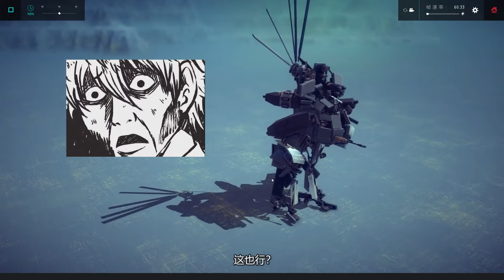围攻秀：战斗机和直升机变形金刚同时登场，竟能边飞边变身战斗！陈老湿游戏解说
谁更厉害？喷火的直升机变形金刚对战冲锋枪的战斗机变形金刚！
陈老湿游戏解说 围攻秀 变形金刚 我们强调了视频内容的合规性，绝对没有任何违反规定的行为。